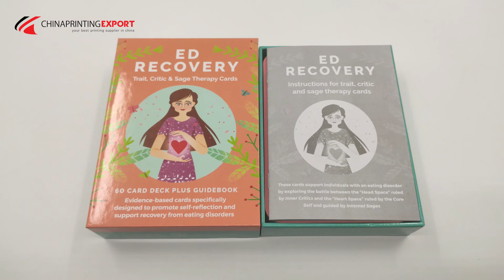custom high quality playing cards printing with nice box